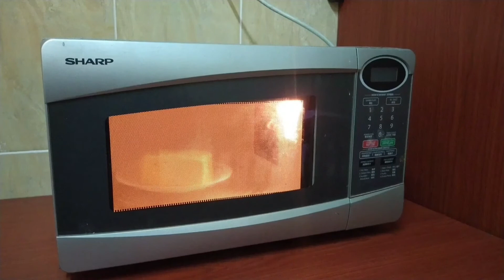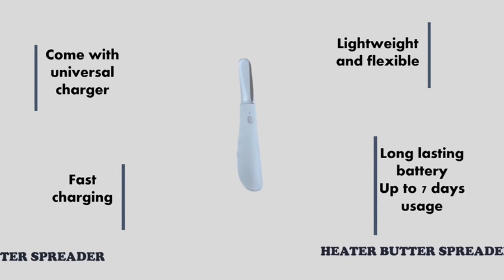Video Pitching ENT600 - Heater Butter Spreader